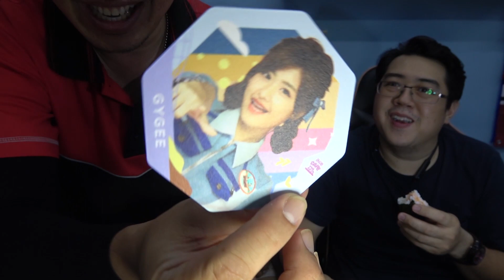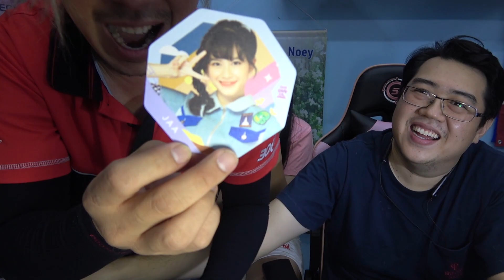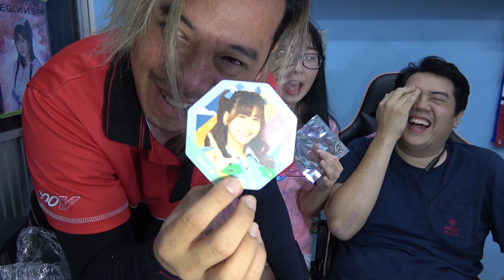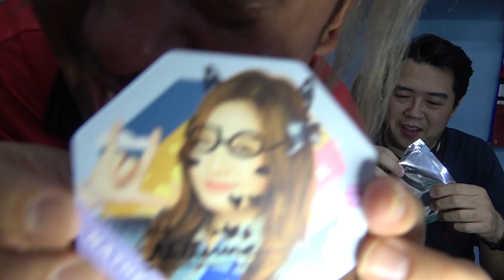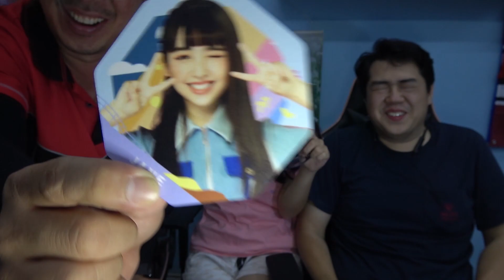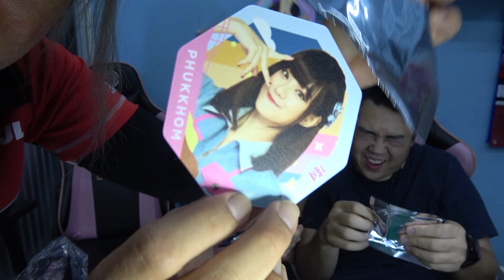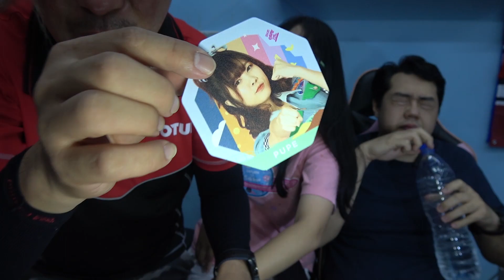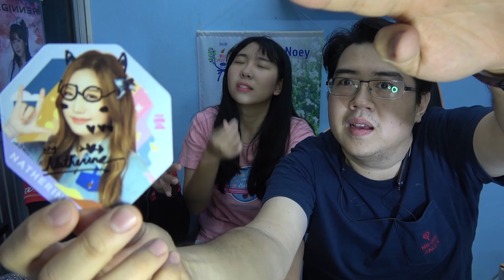**Challenge** เปิดแผ่นรองแก้ว ซิง7 110แผ่น โอชิตัวเองมาโดน !!